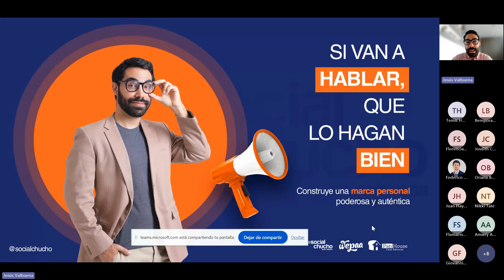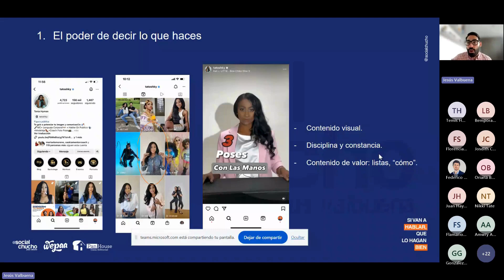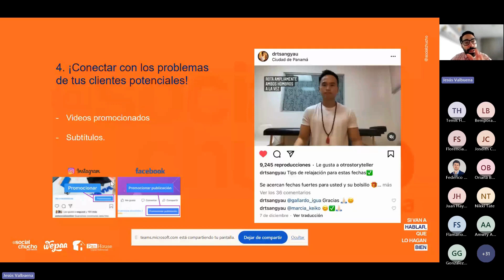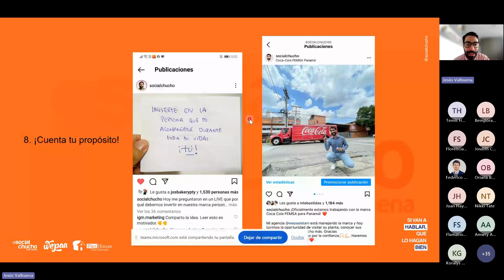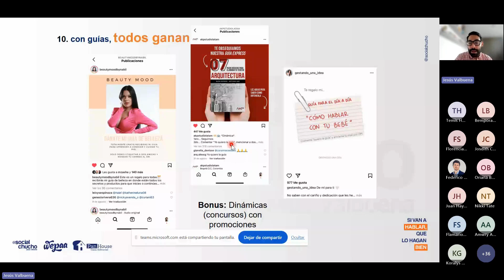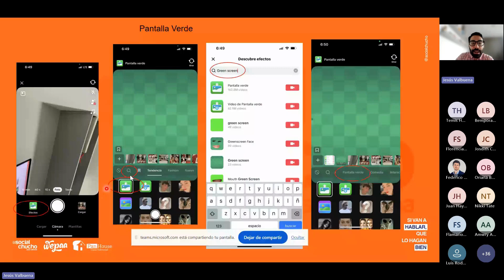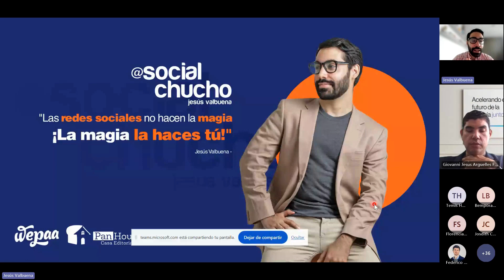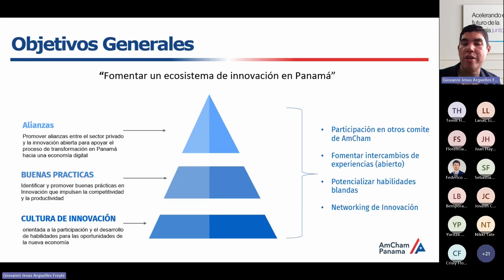"Si van a hablar que lo hagan bien": Construye una marca poderosa y auténtica.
Webinar Virtual - Comité de Innovación de Abril 2024